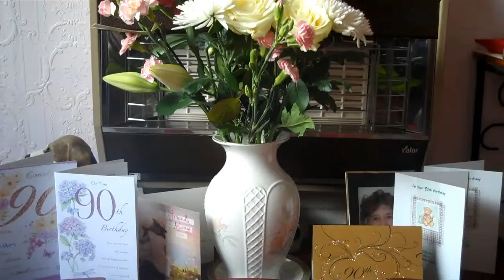Nan at Ninety